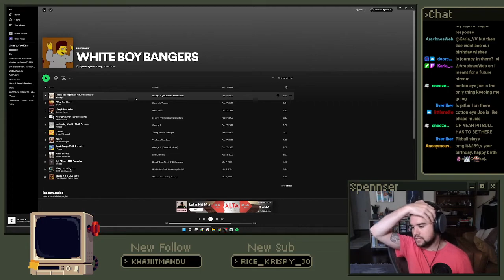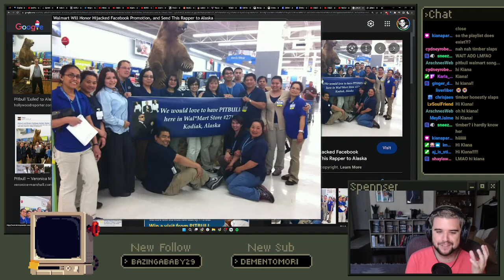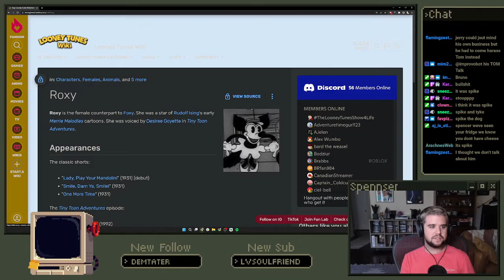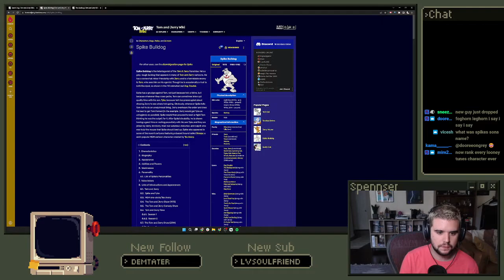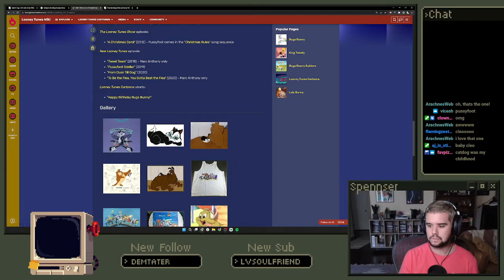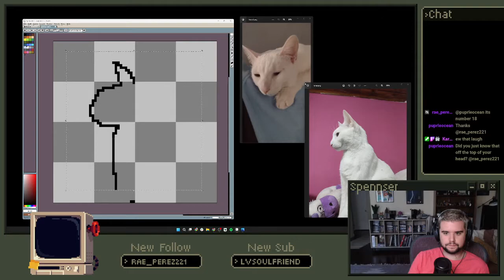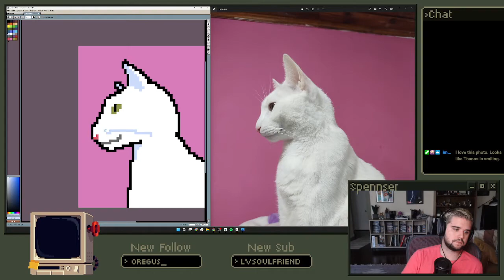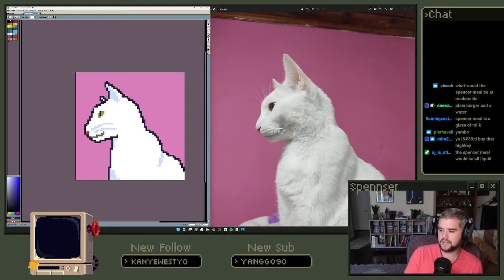one time for the birthday stream!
we also draw zoes cat